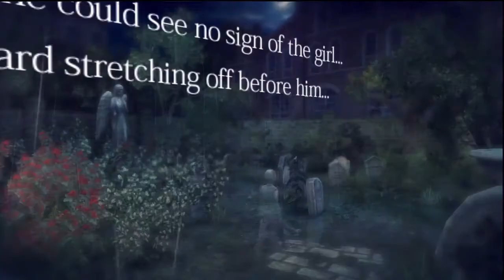Rain Gameplay/Walkthrough Part 3 - Chapter 2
Comment and rate away!

End to a good start.

Synopsis:
Rain is the story of an invisible world revealed by falling rain, and the lost spirits who come alive when the clouds roll in. This unique game casts you as a little boy who finds himself lost. He saw a little girl's silhouette outside in the downpour, but when he went out to find her, he became invisible like her. Now, he must make his way through this world, and since players can only see the character when rain falls on him, you will have to find your way by seeing and interacting with what becomes visible as the water falls and runs down the streets.